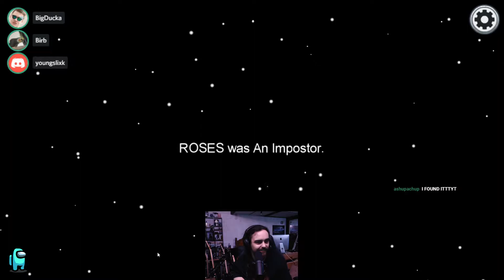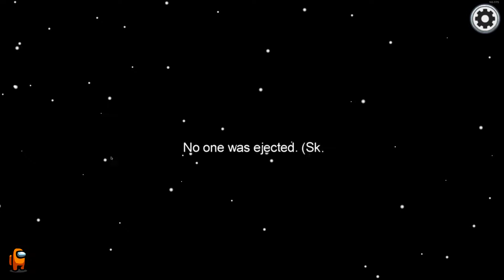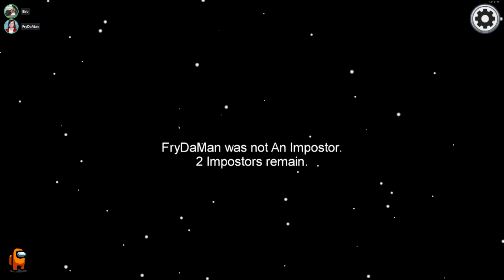Among Us but the imposter outs himself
We're back again early with some more Among Us content. In this ep the imposter outs himself and we bully Jessils. Enjoy!

Catch more Among Us on FryDaMan's stream